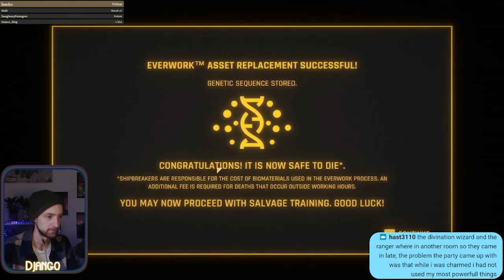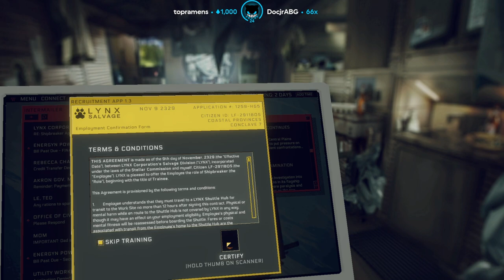Hardspace: Shipbreaker Streamer Moments!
Ever thought of becoming a Shipbreaker for LYNX Corp?

Watch these Streamer moments to get a sneak peek of the experience!

Streamers in this video:
404_SNF
ACreativeUsername
AgentNumberOne
ArcadeBulls
BaerTaffy
CanardPC
CaptainShack
Ciroenchen
Cringer
DansGaming
DjangotheDM
EddableGames
FerretBomb
Gautoz
Limmy
LIRIK
Mynthos
SeriliaSilverMisty
SplattercatGaming
Stardead456
supersarahstars
TakovacsPlays
xSgtPepperx